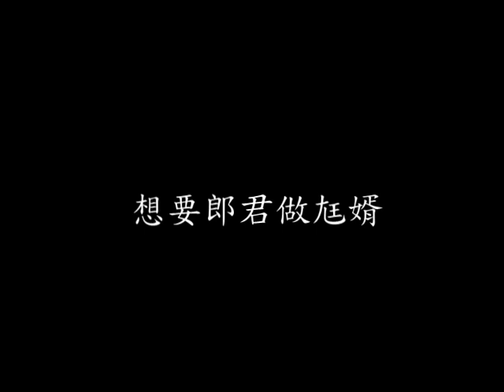【望春風】 作詞：李臨秋 作曲：鄧雨賢 DTM